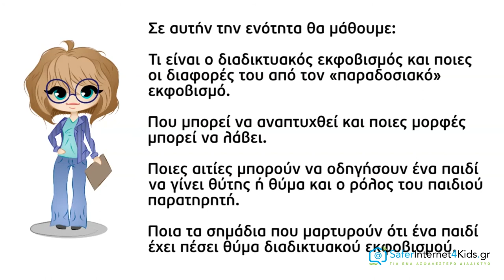Εισαγωγή στον διαδικτυακό εκφοβισμό